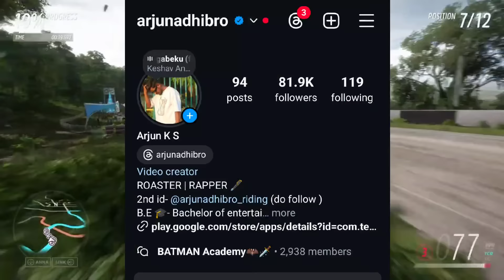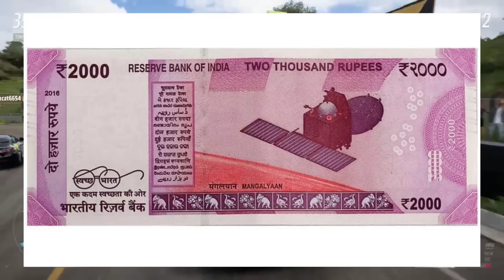ಸಿದ್ದರಾಮಯ್ಯ ರೋಸ್ಟ್ 😂DK ನು ರುಬ್ಬಿದಿನ| PART-02|ARJUNADHI BRO | Kannada new roast | 2024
Kannada new roast
Kannada funny video
Kannada comedy video 2024
Artist - ARJUNADHIBRO